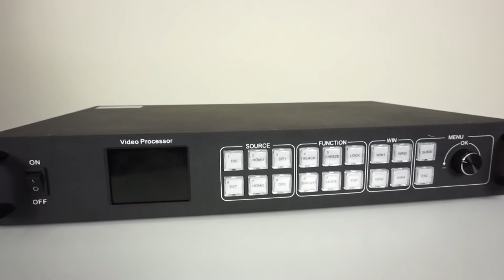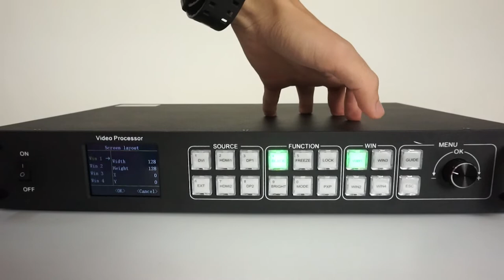Bộ xử lý hình HD-VP1640 - LED Hiệp Tân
TEST KỸ VÀ GỬI VIDEO TRƯỚC KHI GIAO HÀNG.
Giá tốt, tốt hơn nếu mua số lượng.
Hàng luôn được kiểm tra chất lượng khi đến tay của khách.
Hỗ trợ Kỹ Thuật MIỄN PHÍ 100%.
Được tích xu từng đơn hàng.
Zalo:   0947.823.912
LED Hiệp Tân rất hân hạnh được phục vụ quý khách!